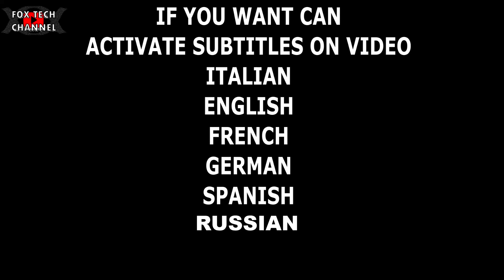4 inverter 5.5kw IBRIDI TOTAL 22KW POTENZA ALTISSIMA - ANALISI E FUNZIONAMENTO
Oggi parliamo e recensiamo anche se in maniera molto veloce il mio nuovo INVERTER IBRIDO 48v della PowMr - Dalle caratteristiche tecniche questo prodotto oggi è il miglior compromesso tra qualità,potenza e prezzo. Grazie poi alla funzionalità PARALLELABILE possono lavorare tutti in parallelo e avere le potenze raddoppiate ogni inverter che vai a montare. Incorporato c'è anche il comparto di ricarica della batteria LITIO.

TROVI I PRODOTTI QUI:
INVERTER 5.5KW